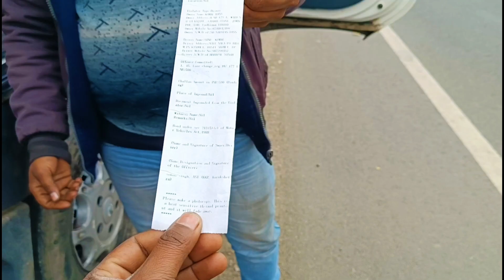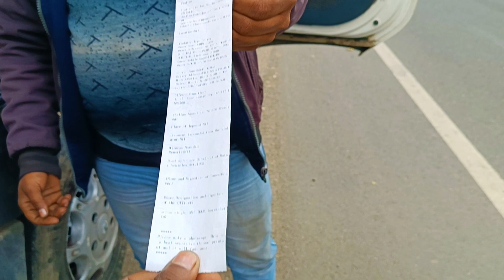Karnal ki Biryani sabse famous Ludhiana mein hua hai 😱😱 comment karo kya Modi ke niyam galat hai 😱😱👈